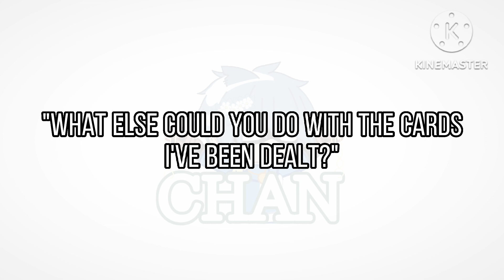7-26-22 - ||Haha, angst go brr|| Check description !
You can get inspired by my character designs but don't actually copy it, same goes to videos. Wanna use it for reaction? You can but please do credit me (for all of these practically)

(Timestamp: 2:45)

Krew x DSMP will be posted tomorrow where hopefully I'll get an idea